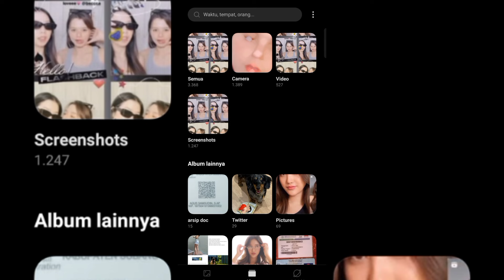Freen Becky ✓DELETE GUYS SORRY MY PHONE NOT GOOD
delete my phone gallery
freen Becky and Becky Armstrong